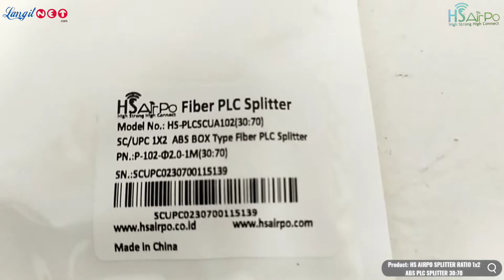HS AIRPO SPLITTER RATIO 1*2 ABS PLC SPLITTER 30:70 - (93153)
Video Product HS AIRPO SPLITTER RATIO 1*2 ABS PLC SPLITTER 30:70
Supported By: LANGITNET X HSAIRPO